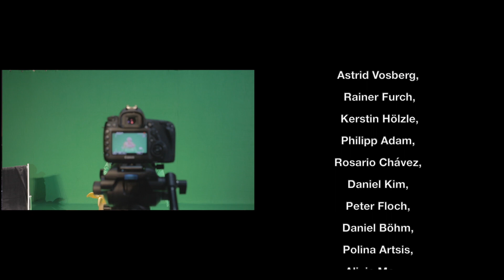Bibbidi Babbidi Bu? - Voll gerne!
Mit diesem wunderbaren Projekt "Bibbidi Babbidi Bu? - Voll gerne!" möchten wir allen großen und kleinen Kindern einen ganz tollen Sommer wünschen! Wir freuen uns sehr auf den Herbst mit euch!
Video: De-Da Productions